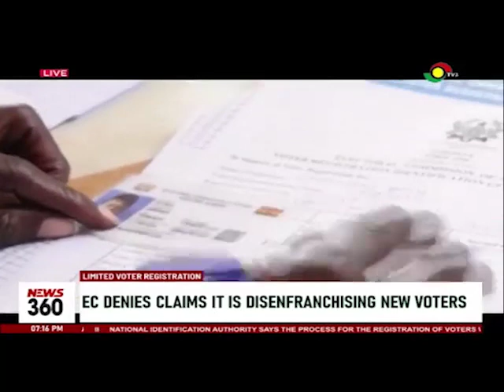EC denies claims it is disenfranchising new voters in the ongoing registration process